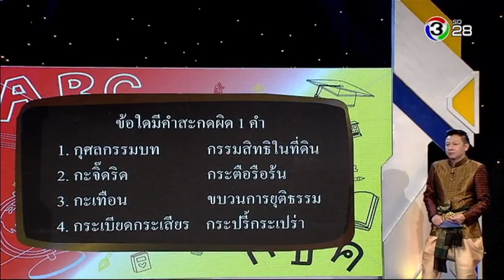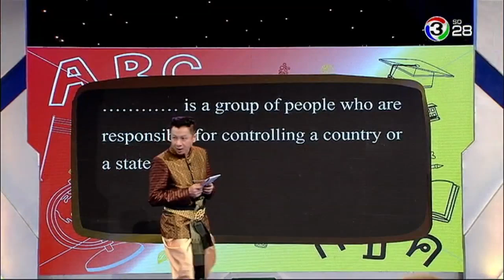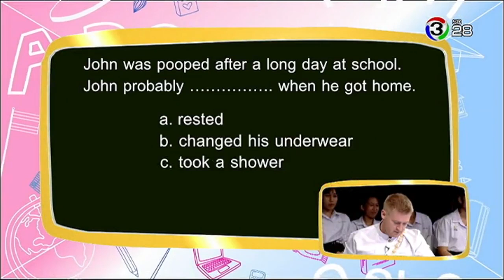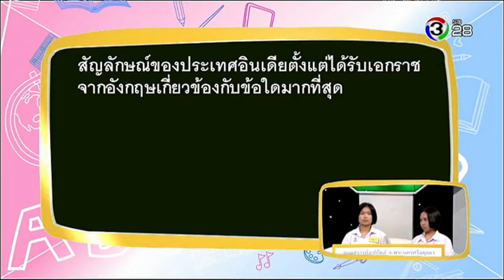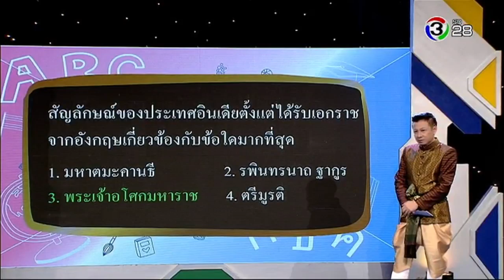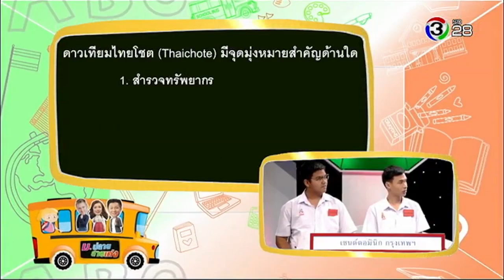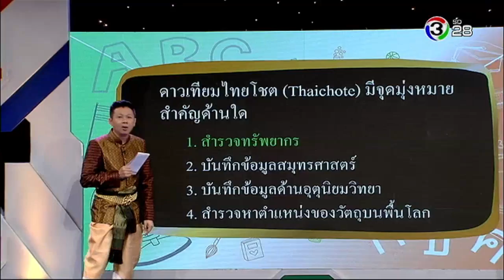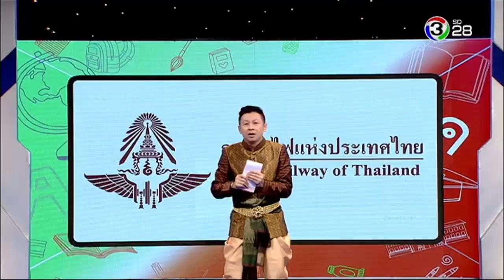ม.ปลายสายเก่ง Morplaisaikang | 22-04-61 | Ch3Thailand